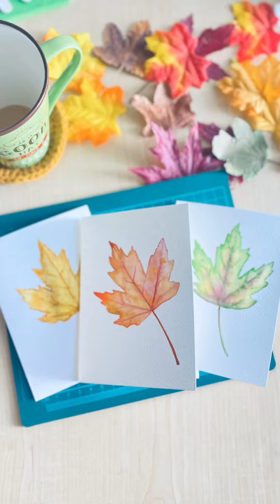Remembrance of Autumn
🍁Autumn shows us how beautiful it is to let things go.

Watercolour by: Yellow Wonder

Song:
Souvenir d’automne

Composition by:
Simone Iannarelli

Performed by:
Dino Acconci

HAPPY FUN HOUSE